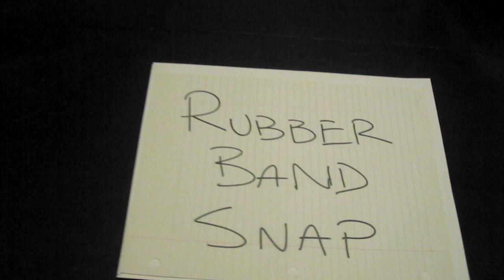Silent Kitchen 1